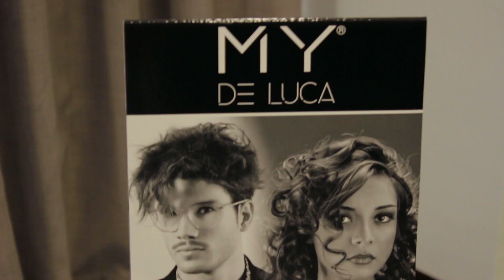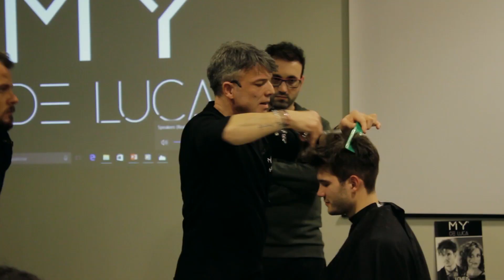Contemporary hairstyle show | Aversa(CE) ITALY